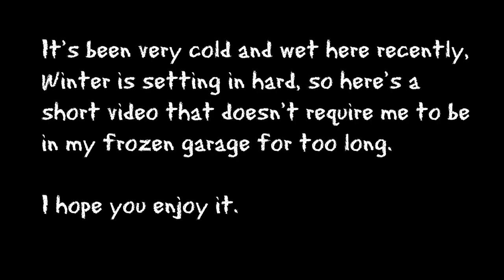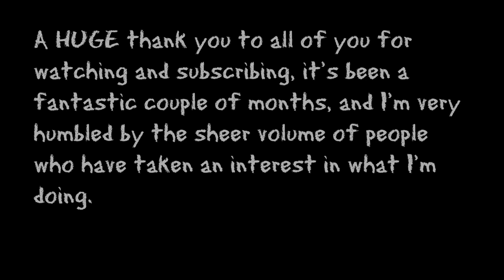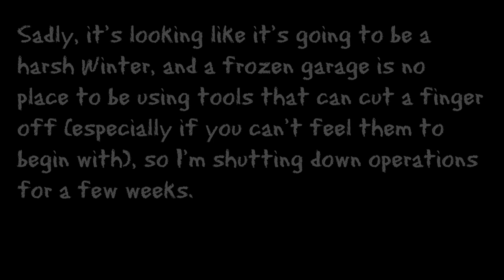Custom Fitting A Bass Case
In the absence of any decent weather, and without much of a voice left, I've made a short video of a small and easy project that will do wonders for your instrument's safety and longevity.